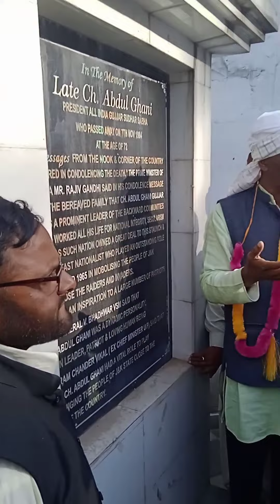Mendhar:karnal. kol. dev. anand. nea mendhar pounch kar shaheed bayo ko di 👍🏾🤲🏾🤲🏾🤲🏾